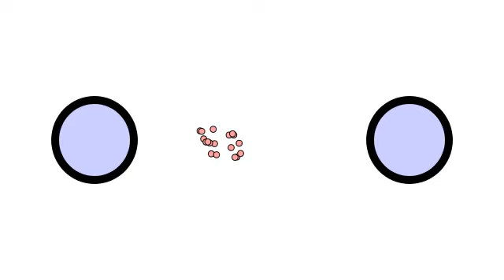Packet flight with reduced sender window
A 2Mbit/sec H.264 stream over TCP, sent from Norway to Switzerland. The sender window on the server is reduced to 25 kB using the SO_SNDBUF socket option, causing a somewhat smoother packet flow. However, it still does not reduce the burstiness itself (the smoothing still has to happen on the way to the receiver), only the size of each burst. You can see the server responding to each wave of acks by sending out more data it had buffered.

The video is slowed down 40x from real time (one frame = 1 ms, played back at 25 fps).